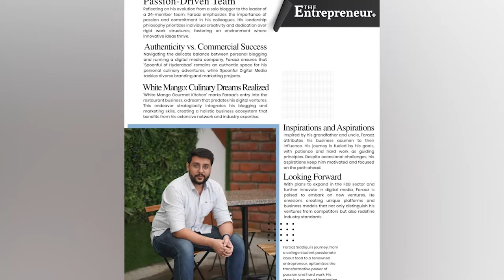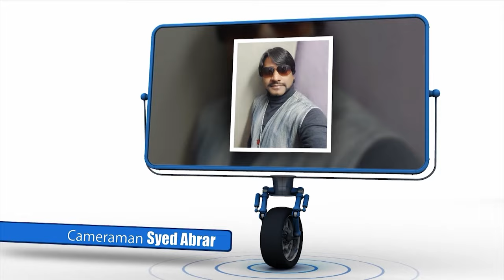Hyderabadi Sitare: Getting candid with Faraz Siddiqui Part 01 on SiasatTV